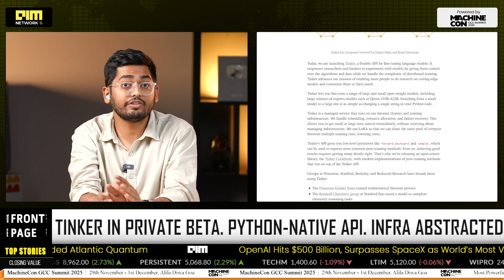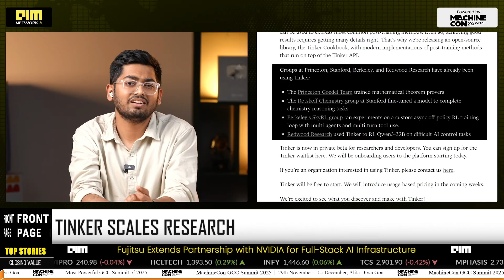Mira Murati’s Thinking Machines Launches Tinker | Can It Redefine AI Fine-Tuning?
Mira Murati, former CTO of OpenAI, just launched Tinker, the first product from her $2B AI startup Thinking Machines. Tinker is a Python-native API that puts granular control into the hands of AI researchers — while abstracting the pain of distributed compute. With LoRA tuning, MoE model support, and an open-source Cookbook, Tinker enables 90% algorithmic control with 90% less infra complexity. Early results from Stanford, Berkeley, and Princeton show breakthroughs in RL, chemistry, and theorem proving. Backed by a16z, NVIDIA, and ex-OpenAI talent, this is AI infra reimagined. Watch to learn why Tinker could change fine-tuning forever.